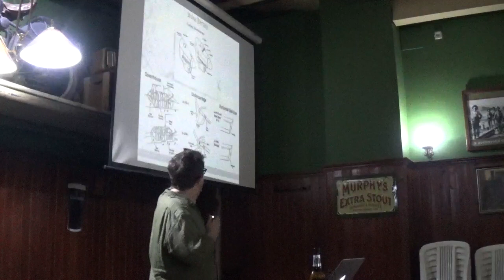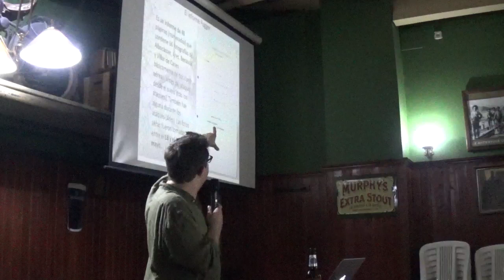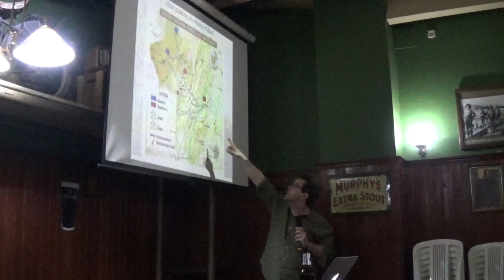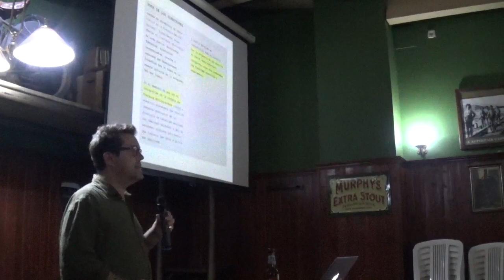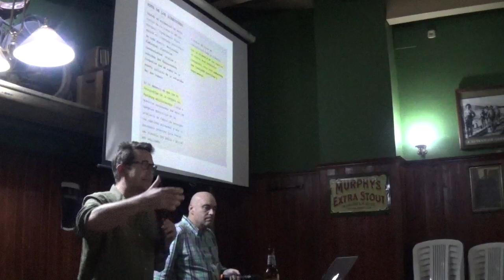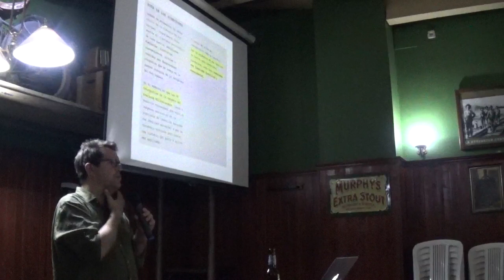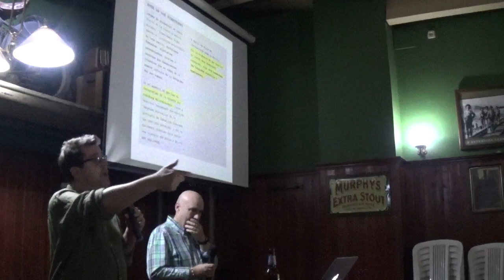Esperpento Stuka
En 1938 cuatro pueblos de Castellón sufrieron un bombardeo fruto de un experimento nazi. Esta es la tesis que defiende el documental “Experimento Stuka”, que ganó el Premio al Mejor Documental en los recién celebrados Premios del Audiovisual Valenciano. El problema con esta tesis no es que sea falsa, sino que los que la han defendido lo sabían desde el primer momento. ¿O no?

El viernes 14 de diciembre de 2018 tuvimos la 61ª charla-debate "Escépticos en el Pub" en Valencia,  "Esperpento Stuka: ¿memoria histórica o revisionismo?. En esta charla se explicó la verdad tras una teoría que no es más que un ejemplo de revisionismo histórico y que ha conseguido amasar 200.000 euros en subvenciones.

El encargado de contárnoslo fue el periodista Javier Cavanilles, autor de los libros "Los caras de Bélmez" (Ed. RiE), por el que fue denunciando por la Sociedad Española de Investigaciones Paranormales (SEIP), y "El tarot ¡Vaya timo!" (ed. Laetoli), además del mítico blog “Desde el Más Allá, más o menos” (El Mundo) y el podcast “Más Allá... pero no tanto” (Plaza Radio). En 2017, ganó la beca de investigación de ARP-SAPC con su trabajo “...Pero tendría que matarte” sobre la historia de las conspiraciones. Cavanilles lleva más de 20 años escribiendo sobre fraudes paranormales y recibiendo insultos por parte de la parroquia magufa.